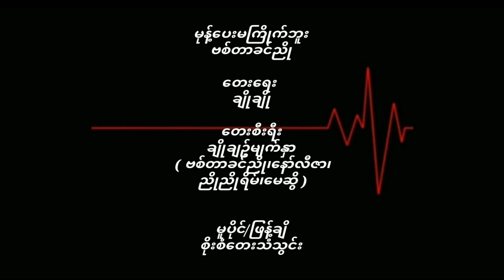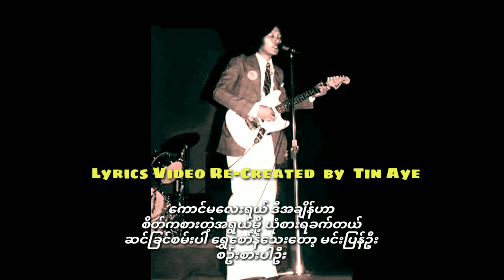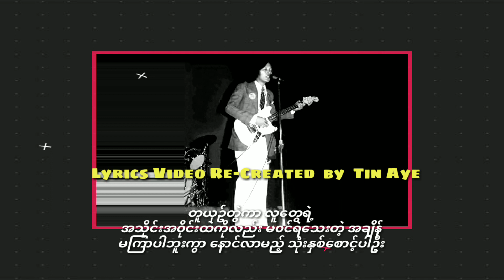ဗစ်တာခင်ညို မုန့်ပေးမကြိုက်ဘူး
မုန့်ပေးမကြိုက်ဘူး
ဗစ်တာခင်ညို

တေးရေး
ချိုချို

တေးစီးရီး
ချိုချဥ်မျက်နှာ
( ဗစ်တာခင်ညို၊နော်လီဇာ၊
ညိုညိုရိမ်၊မေဆွိ )

မူပိုင် / ဖြန့်ချိ
စိုးစံတေးသံသွင်း